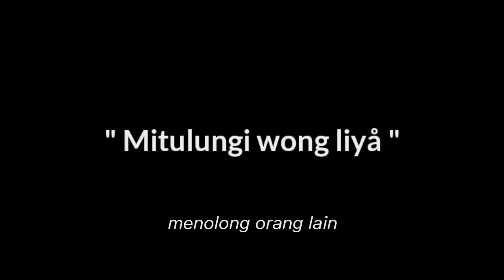MENOLONG - NGUNDUH WOH ING PAKARTI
menolong orang lemah
perbuatan adalah milik kita, tetapi buah perbuatan adalah kuasa tuhan